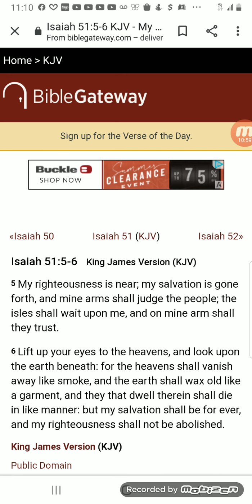Rapture Dream Airplane and Wedding || Hang on Saints we leave soon!